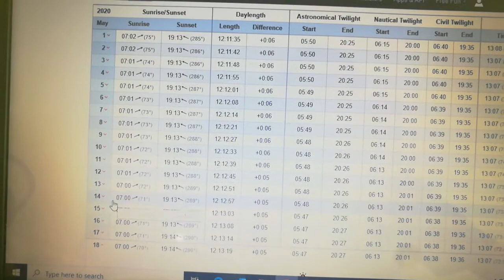Sun Position Exercise: Step by Step Solution